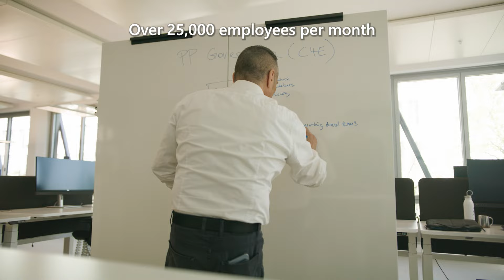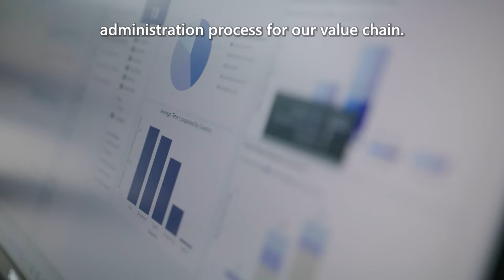Zurich Insurance Group enables developers with Microsoft Power Platform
To help enable fusion development, drive innovation, and streamline operations across the global enterprise, citizen and pro developers at Zurich Insurance Group are using Microsoft Power Platform for low-code and pro-code business app development, process automation, and more.